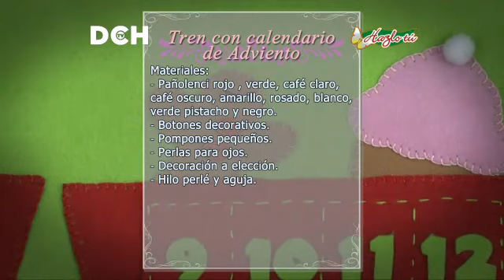Cenefa Navideña, Tren con Calendario, paso a paso - Yasna Pino - Casa Puchinni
Encuentra el molde para este proyecto en Facebook Casa Puchinni, álbum de fotos Navidad 2017.